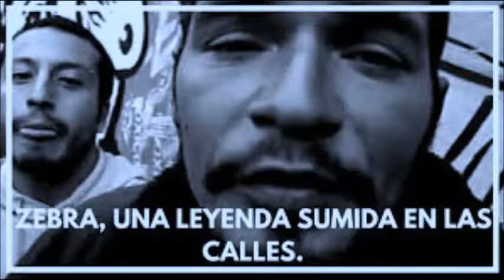Zebra - Cementerio (Chopped & Screwed by PxrpEye Puryst)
DAMN !!

from the critically acclaimed solo album "The Ghetto Superstar" from the Bogota rapper Zebra (ex La Etnnia former), the track "Cementerio" covered on dihidrocodeine cof  cof Colombia street swag. s/o to his rehab.  R.I.P Dj Screw